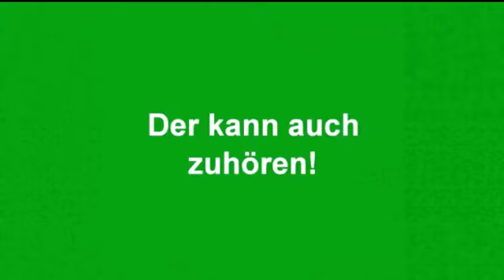Andreas Otto hört zu ...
Ohne Kommentar.